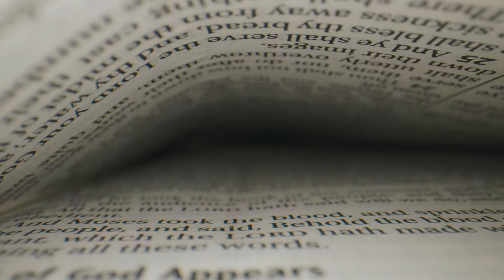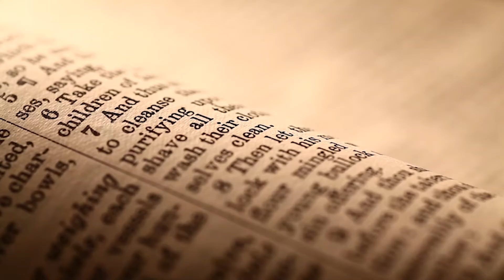Preaching Christ From All of Scripture (Trailer)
"So many teach expository preaching and preach expositorily, and yet little of Christ was in the message...when you do that, I believe that you are hiding Christ from the people."

Full interview with Dr. Fred Malone will premiere on Friday night, 7pm EST!

This fall at CBTS, Dr. Fred Malone will be teaching a course on preaching Christ from all of Scripture.